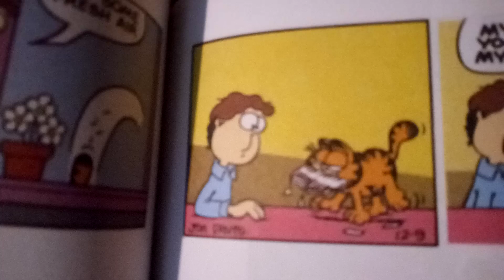Garfield Comic: 12-9-1982